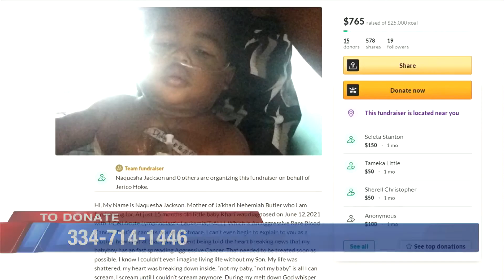Mother needing donations for sick son